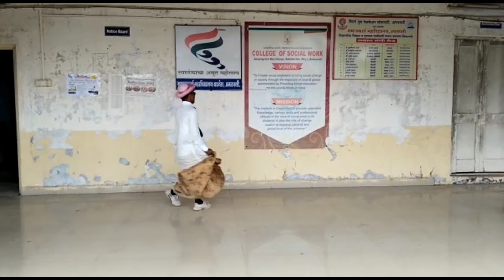Mismatch Day In College || Annual day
Mismatch Day Special Vlog

aryan waghmare vlogs
Desi vlog
daily vlogs
mismatch Day

Song Credit To There Original Singers and Writer 👇👇

Hum Pagal Nahin Hai Official HD Video | Humshakals | Saif & Ritiesh | Himesh Reshammiya | 1080p